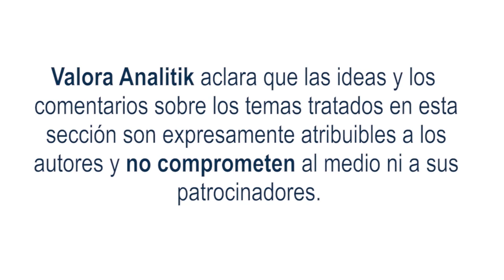Menos jugadores mayores costos: alertas tempranas en el mercado de TES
Los inversionistas extranjeros han sido uno de los actores más relevantes del mercado de deuda pública, hoy en día son los principales tenedores de TES, con el 26% de los títulos en circulación, y han sido sus grandes compradores en los últimos años. Sin embargo, en febrero de 2023 se evidenció una de las mayores ventas netas de TES por parte de estos inversionistas, por un valor de 4,2 billones de pesos, con su respectivo impacto en la tasa de cambio (link notas valora ).
Este comportamiento prende las alarmas sobre la potencial vulnerabilidad de la deuda pública ante un eventual reversazo por parte de los inversionistas extranjeros, y lleva a preguntarse qué se puede hacer para revertir este comportamiento. Lo primero a tener en cuenta es que estas decisiones tienen, en parte, fundamento en factores externos. Estos movimientos pueden estar influenciados por la subida de tasas de los bancos centrales de países desarrollados, así como el tono más hawkish de la FED, y por supuesto a unas perspectivas negativas de crecimiento para este año, lo que lleva a una búsqueda de activos refugio, como el dólar.
No obstante, otra parte importante de estos movimientos pueden estar asociados a elementos internos, y en particular a la potencial reforma pensional que espera pasar el Gobierno Nacional. El desarrollo del mercado de deuda pública ha estado íntimamente ligado al ahorro pensional, y los fondos de pensiones se han convertido, junto a los extranjeros, en un actor protagónico de este mercado.
Hoy en día los fondos de pensiones tienen el 25% de los TES en circulación, y sobre todo son compradores naturales de bonos de largo plazo, lo que permite un mejor perfilamiento de la deuda y así mismo una estructura de pagos más eficiente para el Gobierno Nacional.
Más allá del efecto directo que tiene el ahorro pensional en el mercado de deuda pública, lo más relevante es que en caso de aprobarse una eventual reforma pensional que disminuya los flujos que hoy administran las AFP, se afectará negativamente el apetito que los inversionistas extranjeros puedan tener en este mercado, pues estos inversionistas necesitan de una base de jugadores amplia que les permita contar con contrapartes en caso de querer comprar o vender bonos en un futuro cercano.
Es así como los fondos de pensiones administrados por las AFP han jugado un rol de inversionista ancla, pues gracias a tener relativa certeza de la entrada de aportes para invertir en el mercado de capitales, y en particular para comprar bonos de gobierno, se incrementa el interés para que lleguen otros jugadores al mercado colombiano buscando opciones de mayor rentabilidad en un mercado relativamente líquido como el de deuda pública.
Hoy, inversionistas locales, pero sobre todo extranjeros, necesitan por parte del Gobierno Nacional mensajes contundentes donde no solo se diga algo tan elemental como que se va a respetar la propiedad de los recursos ahorrados por los 18 millones de afiliados a los fondos de pensiones, sino que los nuevos flujos de aportes serán igualmente ahorrados, y sobre todo bien invertidos en el mercado de capitales buscando aumentar el ahorro total de la economía, los recursos disponibles para pagar pensiones futuras, así como financiar el crecimiento de empresas, y especialmente garantizar que el mismo gobierno encontrará fuentes a mejor costo para lograr financiar sus programas sociales de los años venideros de forma responsable.